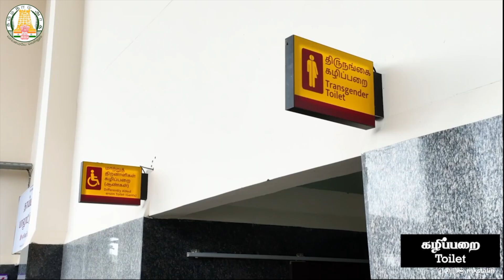கலைஞர் நூற்றாண்டு பேருந்து முனையம் திறப்பு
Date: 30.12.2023